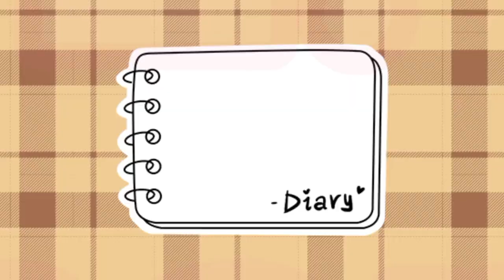Q-JUSS - Video Kreatif Bertema : Kumpulan 10 (Safiyyah)